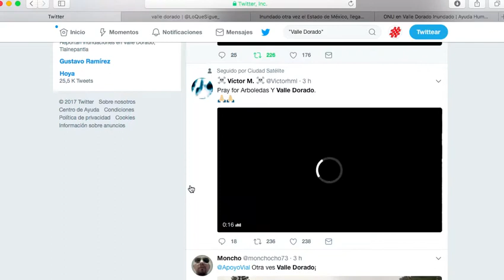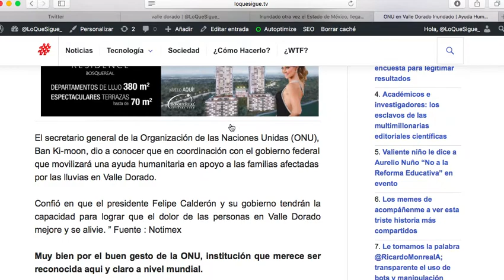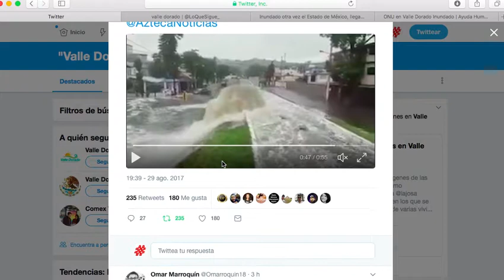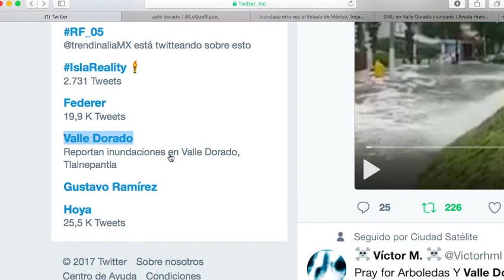Otra vez en Valle Dorado, en las mismas fechas inundaciones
Como en 2011 y 2009 en las mismas fechas inundaciones en la misma zona ¿Qué hace falta para que prevengan de una vez por todas este desastre?